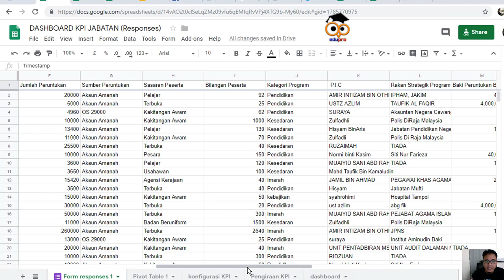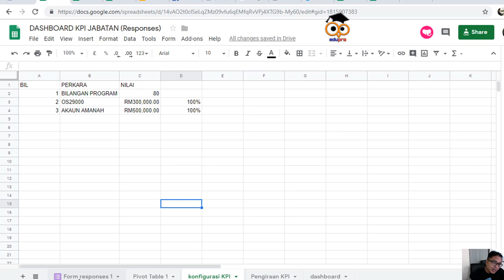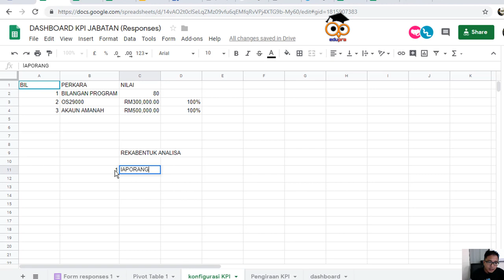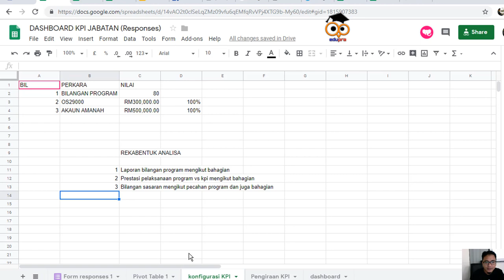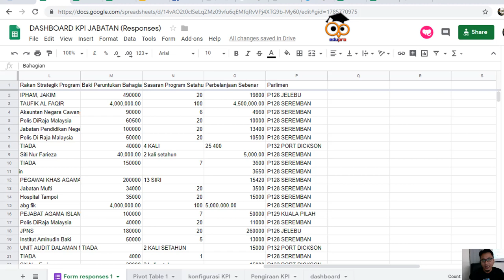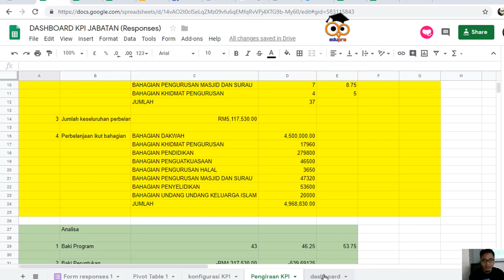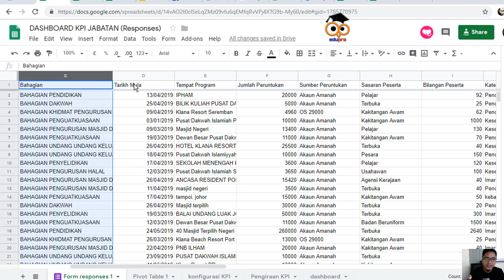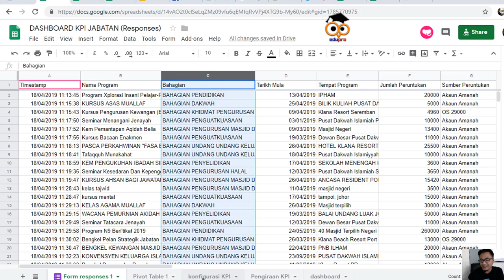Merekabentuk analisa dan mengenalpasti critical value